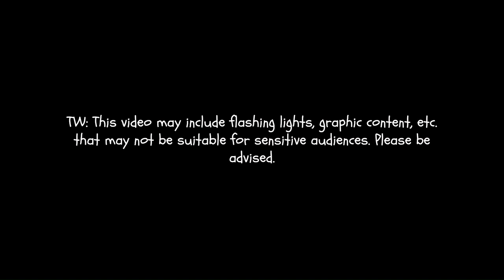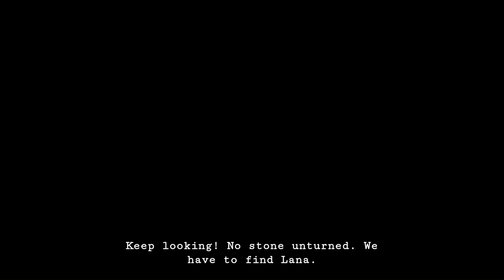LANA❓| Dress To Impress 👗 | ROBLOX | NielkBornales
Hello! Some things in this video aren't mine. Special thanks to the following for making this video happen with their wonderful creations:

I do NOT claim any of those mine. I'm just using them for entertainment, thank you.

🐞STAY MIRACULOUS!🐞